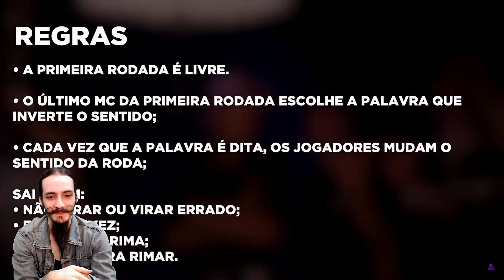MÚSICO reage a "RODA DE FREESTYLE - EP.22: CIRANDINHA#01"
Eae, Clã! O Renato reagiu e analisou o vídeo "RODA DE FREESTYLE - EP.22: CIRANDINHA#01" do canal @cortesdothiagoventura